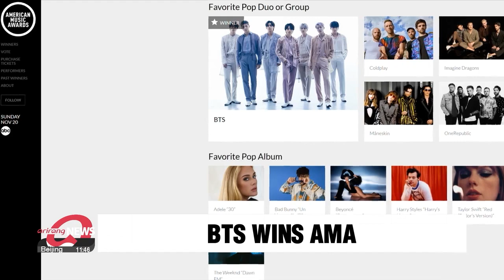BTS wins Favorite Pop Duo or Group at 2022 American Music Awards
방탄소년단, 미국 아메리카 뮤직 어워드 페이보릿 팝 듀오, 그룹상 수상

BTS has won the 'Favorite Pop Duo or Group Award' at the 2022 American Music Awards.
This is the South Korean band's fifth win at the AMAs; the group won it's first award for Favorite Social Artist back in 2018.
BTS beat out other nominees like Coldplay, Imagine Dragons, Maneskin and OneRepublic.
BTS, however, didn't attend this year's ceremony, which took place on Sunday in LA.
Last year, BTS became the first Asian act to win Artist of the Year, beating several big-name pop stars.

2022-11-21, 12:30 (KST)